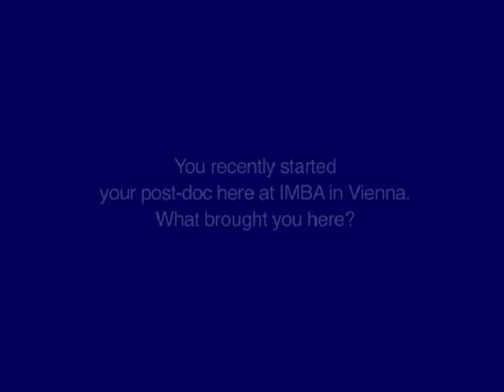Nina Corsini on research in Vienna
Interview with Nina Corsini, EMBO Fellow and Post-doc at IMBA, Vienna. Nina Corsini talks about why she decided to move to Vienna; and what is special about the scientific community in Vienna.